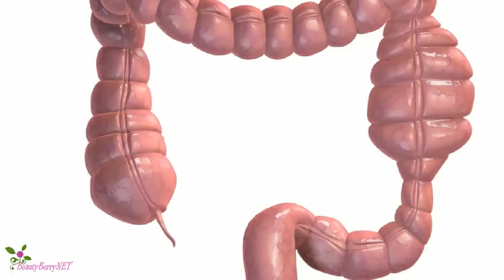Minunatele Beneficii ale Morcovilor pentru Piele, Păr și Sănătate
14 beneficii minunate ale morcovilor pentru piele, păr şi sănătate
pe lângă gustul delicios, morcovii conţin cantităţi mari de beta caroten, vitamina A, minerale şi antioxidanţi
morcovul este utilizat în terapia cu suc pentru tratarea anumitor afecţiuni
iată câteva dintre beneficiile morcovului
Este excelent pentru ochi
Morcovii oferă o barieră de protecţie cardiacă
Morcovii pot reduce riscul cancerului la plămâni, cancerului de sân sau colon
Întăresc sistemul imunitar
Morcovii sunt foarte buni pentru dinţi şi cavitatea bucală
Fibrele solubile curăţă colonul, facilitând tranzitul
ajută la încetinirea îmbătrânirii celulelor
Morcovii sunt foarte benefici mai ales pe perioada sarcinii
Persoanele care consuma cel puţin 6 morcovi pe săptămână sunt mai puţin predispuşi atacurilor cerebrale
Fiind o bună sursă de fibre, morcovii ajută la regularizarea tranzitului intestinal
Sunt minunaţi pentru piele, datorită cantităţii îmbelşugate de vitamina A şi alţi antioxidanţi
Consumul de suc de morcovi este eficient în eliminarea petelor şi cicatricilor
De asemenea, protejează pielea de razele nocive ale soarelui şi stimulează creşterea părului
recomandăm produse de îngrijirea pielii:
Mască Vitaminizantă cu Morcovi de la Eminence
şi tratament Cu Acțiune Intensă cu Ulei de Morcov, de la J. F. Lazartigue
descoperiţi o mare varietate de produse de îngrijirea părului, la cel mai bun preţ,pe compania cosmeticelor proaspete